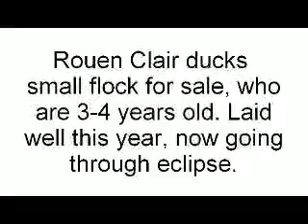Rouen Clair Ducks and drake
A small flock of Rouen Clair ducks and drakes, all just going through the eclipse or moult, so had finished laying about a month ago.
(2010 - none for sale now)
I had some other video of these in the summer but cannot get at it just now.